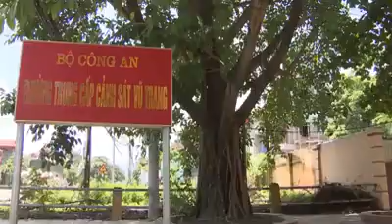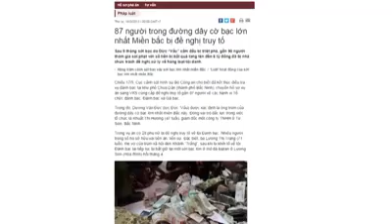Nữ cảnh sát xinh đẹp. Đào tạo Nữ cảnh sát đặc nhiệm Việt Nam